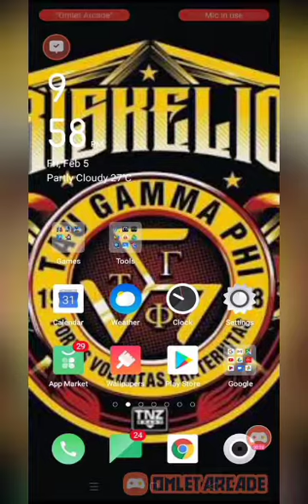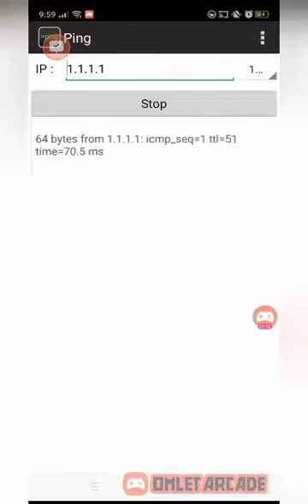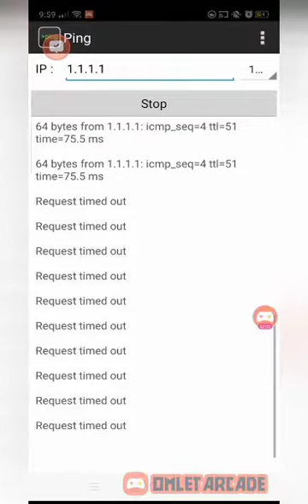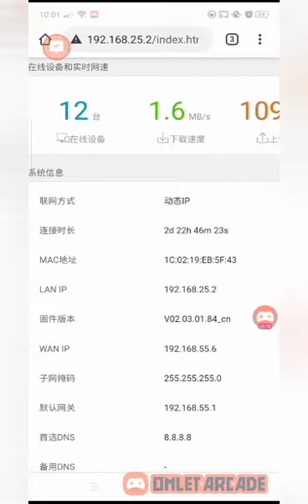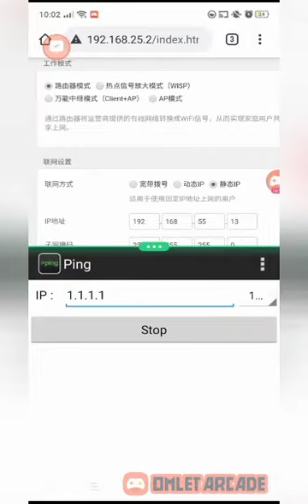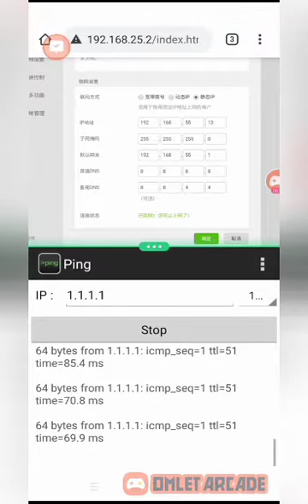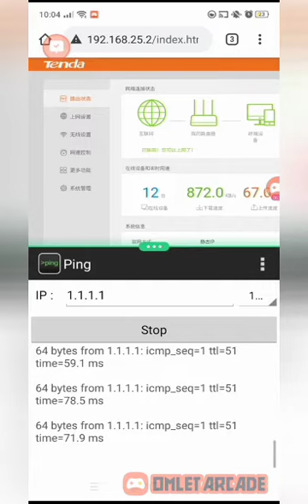B2268s fix issue on request timeout RTO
Ito po yung solution

Just do the process

Sana po makatulong sa inyo